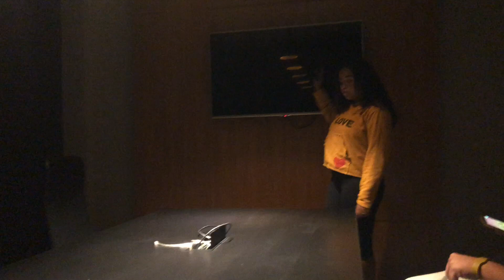FUI NO TOBOÁGUA DE LED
Assista também:
VIAJEI COM AS MINHAS AMIGAS

CAIXA POSTAL: 79726
CEP: 26530970